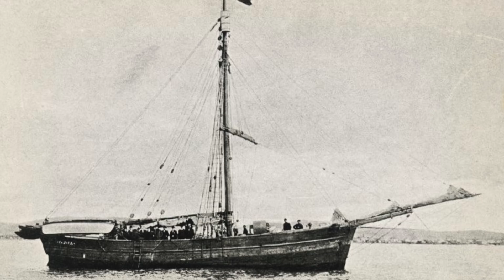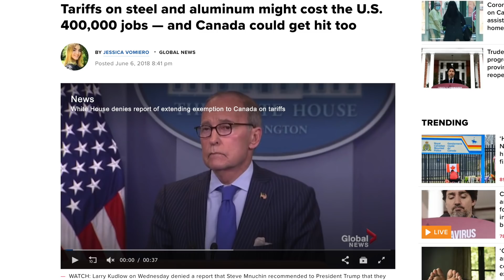Canada is Quietly Building The Trading Empire Of The World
We live in a world where globalization and trade have become one of the most vital aspects in determining the power of a country’s economy.

In fact, the process of getting goods from point A to point B might be one of the most important economic drivers in the world, yet no one talks about it. And somehow…quietly in the background,  We might be seeing the creation of the most powerful trading economy in the world…but not for the reasons that you might think.

If you want to ship an item from a manufacturing hub like China, to a consumer hub in a Place like New York…how would you do it?

Well you could just send the package on a direct flight and it’ll get their in roughly 15 hours. But this is extremely costly. It actually costs anywhere from 5 to 15 times more to ship by air than to ship by the most common shipping method… by sea.

So, we are probably going to need to use a sea freighter. Now how would you deliver the package? Well you could drop the package off at long beach, and use a rail or truck to move the item to new york, but again, that is usually more costly.

Now we are in a predicament. In order to get an Item from China, all the way to new york, a ship would need cross the pacific ocean, travel all the way around the bottom of south america, make its way through the atlantic ocean, before reaching its destination after travelling 30,000 kilometres.

And this is a problem that was faced for hundreds of years. For example, when countries like Great Britain wanted to trade with the west coast of the united states or south america. Virtually all ships would’ve needed to travel around the bottom of south america in order to deliver their goods.

That was until the early 1900’s when the United States decided to buy up an 82 kilometre long plot of land in Panama. You see, the united states saw that this was the smallest amount of land that separated the Atlantic Ocean from the Pacific Ocean. So they thought this land could be used for both trade and military purposes. So, they purchased this plot for roughly $40 million dollars, or roughly $916 million dollars today.

They then created an artificial lake, and dug trenches from this new artificial lake(gatun lake) to both the pacific and atlantic oceans.

And finally on August 15th, 1914, the Panama Canal was opened. And the first american ship to ever travel directly from the atlantic ocean to the pacific ocean, without going around south america, had passed through the Canal. It was a cargo ship called SS Ancon, and was largely responsible for shipping cement from New York, to Panama in order to help build the Canal’s infrastructure.

And this opening of the Panama Canal would go on to change the world in many ways. For example, in 2019 nearly 1 million ships passed through this Canal, which indirectly resulted in trillions of dollars worth of commerce. The Canal also generated roughly 2.6 Billion dollars worth of fees for granting access of use of the Canal, so the Canal itself is a pretty decent money maker itself as well.

But this Canal also has limits, for example, no ships longer than 1200ft or wider than 168ft can actually pass through the Canal, as the waterway is simply not large enough to allow bigger ships through. So that is why today, you see most cargo ships being built with the exact dimensions needed to fit in the Panama Canal.

Another more unforeseen effect that this Canal had was that it wreaked havoc on some south American countries like Chile. This was because the ships that once had to stop at multiple port cities along the Chilean coast, all of a sudden stopped coming by. This was a large contributing factor to an economic collapse in Chile, which saw its state income and international trade cut in half within 2 years.
Way too long. End of transcript

Some keywords that I wanted in the description:
northwest passage
canada northwest passage
northwest passage trade
baffin island
iqaluit
canada economy
nunavut
yukon
northwest territories
canada trade

Podcast: